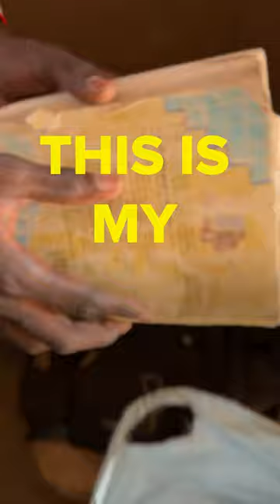Education can be life-changing. Just ask Aguer, a doctor in the making.